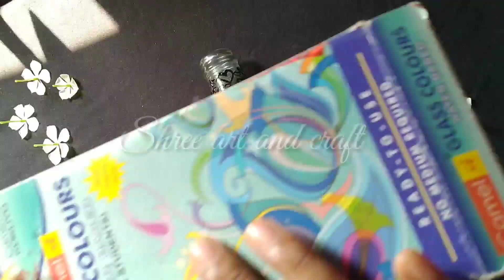Easy glass bottle painting for beginners || how to use glass colour || DIY Home decor ideas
Easy glass painting for beginners || how to use glass  use glass colour || DIY Home decor ideas